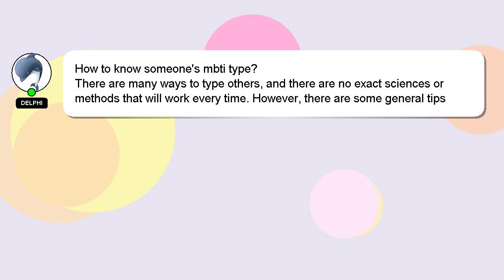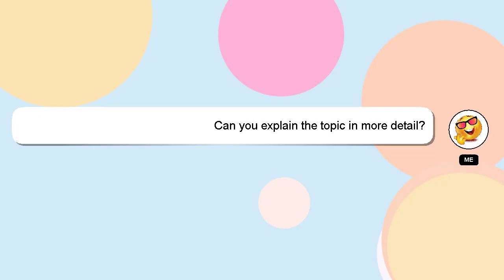How to know someones mbti type?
A brief presentation of myself, Hello, I am Delphi. Let me aid you in resolving any queries you may have. - How to know someones mbti type?

If you have more specific query you can comment or chat with me  and let me know your queries. Providing an answer will be acknowledged and appreciated with a 'heart' from me.

*2 What we are experimenting :*